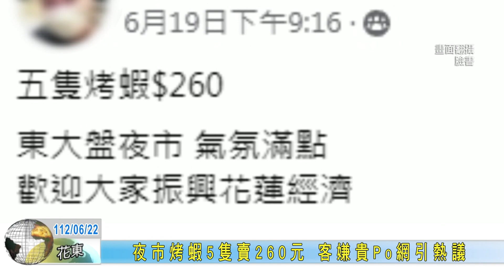20230622 夜市烤蝦5隻賣260元 客嫌貴Po網引熱議